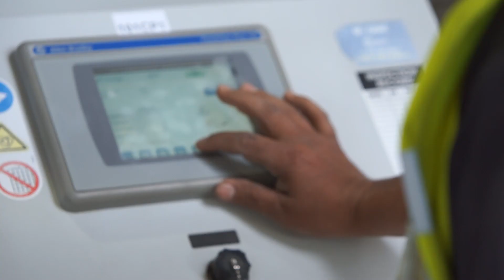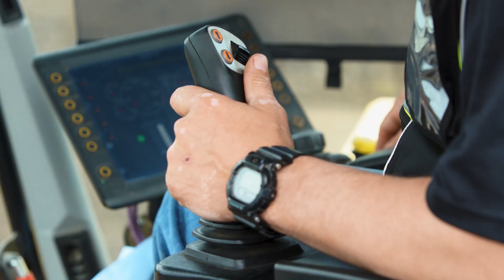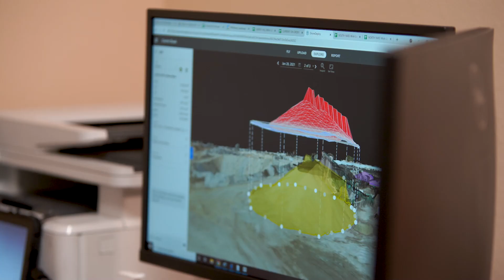What Makes Whittlesey